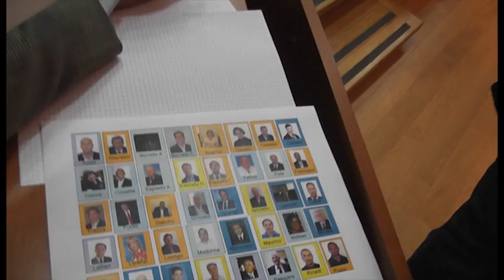Il Consiglio Comunale avvia le attività per portare l'America's Cup a Bagnoli